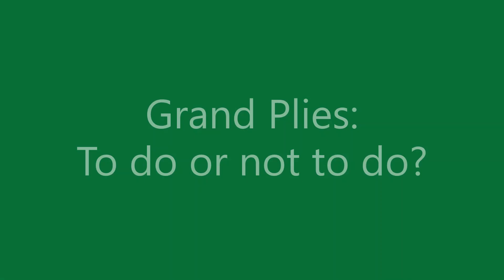Grand Plie debate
Let's get down to business and debate grand plie. What do you think? Here's my opinion on grand plie and how it's important to still be using in all your ballet classes!